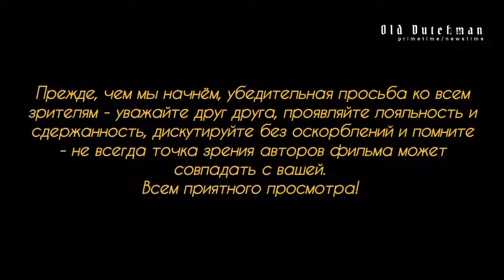Палестинские демо в Берлине.Р-он Кройцберг, 23.08.24.Провокации против полиции/камни,петарды,бутылки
23 августа, в пятницу, в Берлине в районе Кройцберг прошла пропалестинская демонстрация, в которой приняло участие около 350 человек. Название демонстрации было мирным, но поведение демонстрантов мирным назвать никак нельзя было, потому как они провоцировали сотрудников полиции на противоправные действия, кидая в них камни, петарды и бутылки. Одного не учли демонстранты и организаторы этого сборища - на каждом полицейском была включена БОДИКЭМ, которая записывала кажду секунду службы...